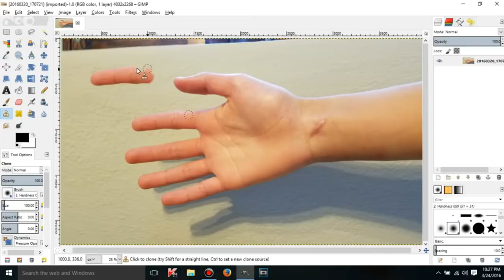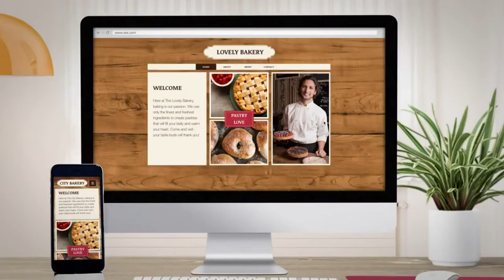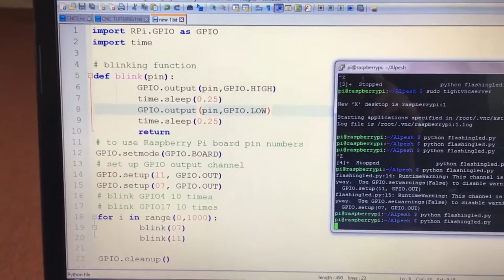Free time / Summer time Ideas (5s clips)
Here is what you can do:
Learn how to build a computer
Become a volunteer
Biking
Spray Painting
Learn how to Breakdance
Learn how to Skateboard
Learn how to Play Cards
Clean up your room
Learn how to cook
Play Games
Play the piano, keyboard, guitar, accordion
Learn how to Draw
Go Fishing
Go Swimming
Tidy up the garden
Learn how to Edit Videos
Learn GIMP drawing
Learn how to create names with Wire
Learn how to make a Website
Attend a First Aid Course
Learn about the natural world & environment
Learn about World History
Basketball
Football & FreeStyle tricks
Learn Linux
Do a daily workout
Learn a new language
Learn how to play Chess
Teach yor dog some tricks
Help disabled people and the elderly
Organise games for others
Learn a programming language
Build projects with Raspberry PI
Learn how to Roller skate
Learn how to Dance
Read a book
Learn how to Woodcarve
Solve a puzzle
Participate in Faith groups

Clip Sources:
$3600 Ultimate Gaming PC - Time Lapse Build-6BG6Uf2EEe0
A Day In The Life Of A Belle Glade Camp Member-dECwNG6pJL4
Aggressive Downhill Mountain Bike Racing - Red Bull Hardline-dBlSHIBUx7g
Amazing Kid Breakdance Performance _ Inspiring-El25jHBONQA
Amazing Spray Paint Art New York 2015-djuqwxH9mms
AWESOME SKATEBOARDING KIDS 2!!!-zCaGvhMlBfk
BEST BiKE RACE EVER ON EARTH-o2_MceMaUZ8
Bike Parkour -Streets of San Francisco!-K9XCKP9KN7A
Breakdance - Best Tricks and Powermoves 2011 [HD]-YuEHLERSTuM
Camp Barnabas 2016- Tea
Card Game Time-Lapse-q6Cc3VBoJOI
Cleaning up my room - TimeLapse - January2015-uZeDectYWWQ
Cooking Time-lapse-XR9azqgLAOU
Counter-Strike 1.6 GamePlay-EE967aWB2tY
Daniel plays 15 Pop_Dance songs live on keyboard_Synthesizer-N4sYwoPBy8s
Drawing Time Lapse - Manga Girl with Long Hair-WN_d_luTDSI
Fire Drill Procedure-LFzBpiVMAww
Fishing - More Than a Hobby-RzLLhpF2PB0
Freestyle Swimming Technique – Breathing _ Feat. Nathan Adrian-po_mfZ5LUVo
Funny Wake Up PRANK Compilation [NEW]-qKa2jvR7LrM
Garden makeover-c-XYGMo0358
GIMP 2.8.16 tutorials - 9 - Clone and Healing tools-sKywxWyV89o
How to Add Text in Videos with Youtube Video Editor-KXnOg2V9Beg
How to Draw a Caricature Portrait in 3 Minutes-vakpO3o0j-k
How to make a Madison Wire Name Necklace - Part 2-nzXTUQqn2fI
How to Make a Website-gNopj_vQB9o
How to Treat Severe Bleeding - First Aid Training - St John Ambulance-NxO5LvgqZe0
Human Planet - Web exclusive series trailer - BBC One-2HiUMlOz4UQ
II wojna na froncie wschodnim S02E01 Bitwa o Kijów-0vAn_C4PxvY
Insane Basketball Trickshots and Dunks-_EosQ8gZWHk
Inspiring, Fun, Educational - Youth International Volunteer Trip - India (HD)-At-MGO1gj9s
Introduction to Linux-I8ik8pDTgJE
kids workout 2-OJ8L1DRB34E
League of Legends- level 1- Początki gry w LoL-a. Od zera do Silvera #1-BWRNXS2oe1s
Learn_Practice English with MOVIES (Lesson #4 - Finding Nemo)-5SfQhkMsUFk
Magnus Carlsen playing a one minute game against Hans Bohm-3nYwTWycVSM
Nana the Border Collie Performs Amazing Dog Tricks-q8FfNQ_E0l0
Niesamowity gitarzysta! (Brilliant guitarist) Mariusz Goli 2014-QodMKo-Pu6Q
Outrageous Games Corporate Team Building-g6BBmBOu1as
Pizza making time lapse-T5JqmRzxYXs
Programming at our Technical School ZSE2 in Poznań-3DkKsfrqmj0
PUBLIC FREESTYLE FOOTBALL CHALLENGE!!!-djBw5kppVuU
Raspberry pi LED Flashing Project for kids and beginners-E5n0DGO4IwE
ROLLER DISCO DANCE ATLANTA _  Par XERASTIK-PLIxuN0s0TU
Street Music (Gypsy Jazz)-kXiXkk3ELxk
The Sound of Footsteps - Motivational Video-PL3qXS502LY
TOO MANY ZOOZ , Funky town_i feel good-96z1JAvRKQo
Why Reading Is Important-rTPLezHxZRQ
Woodcarving Bunny Candleholder Timelapse-fJ1OS2pPXLc
World largest Puzzle with 40.320pc. FULLY FINISHED _ Disney by Ravensburger-p_19VMrErNg
YOLDEN Moments with the Elderly-fpnv_ozbpio
ŚWIATOWE DNI MŁODZIEŻY 2016 KRAKÓW W 2 MIN-1T6VddAFu24